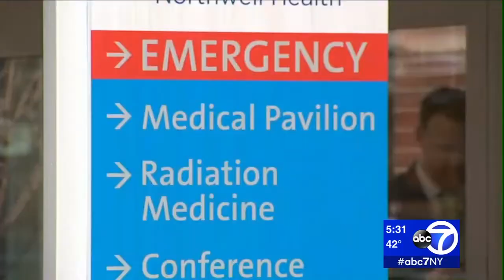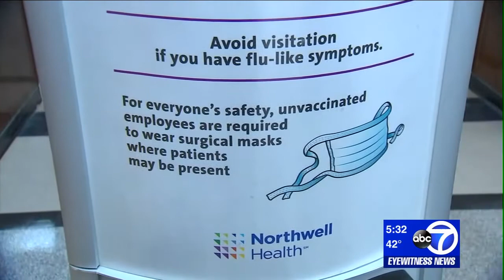Senator Schumer calls for CDC to send flu surveillance team to New York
There is a call for federal help to help fight the flu in New York. Sandra Bookman has more

NEW HERE? –